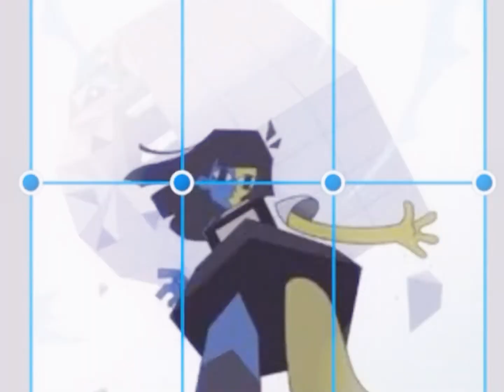casually blackmails my friends for ena leg pics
remind me to delete this later